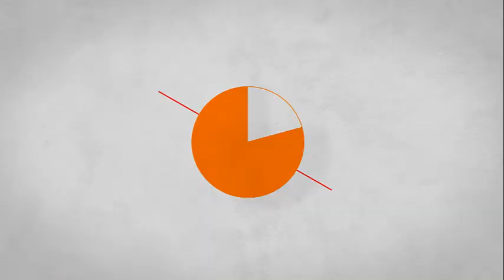Jugando a The Last of Us: EP 23- Despejando pisos